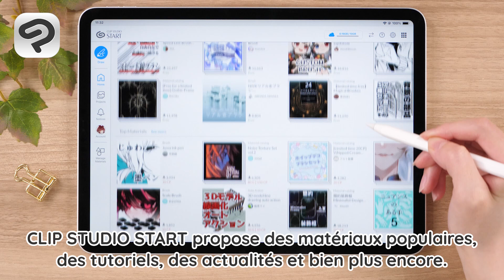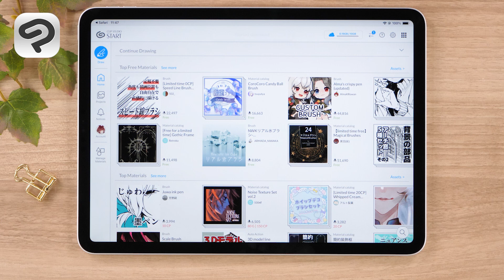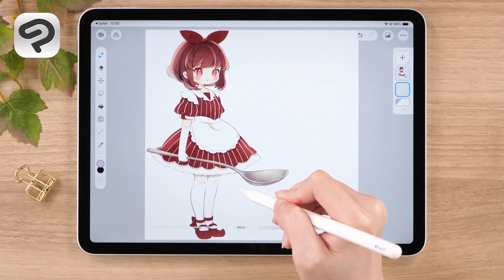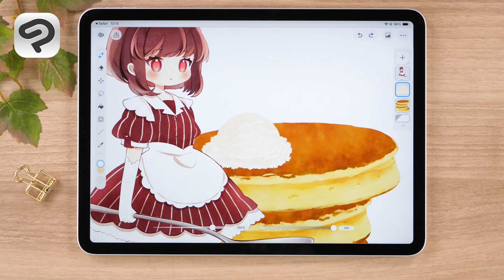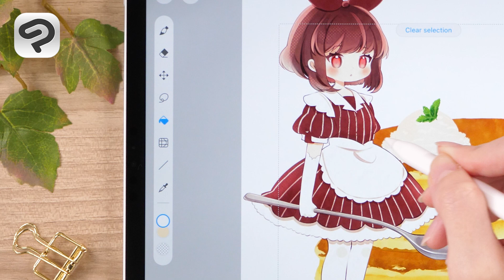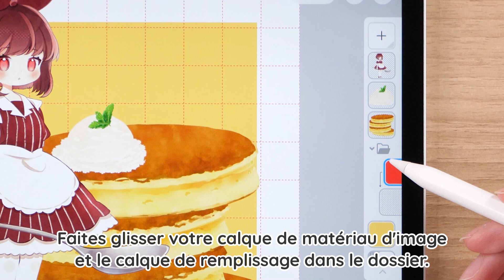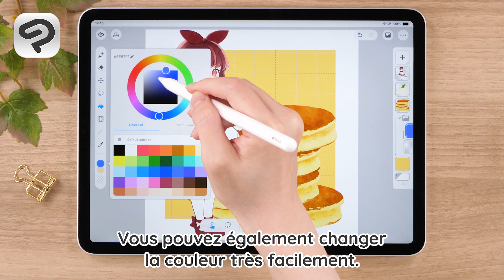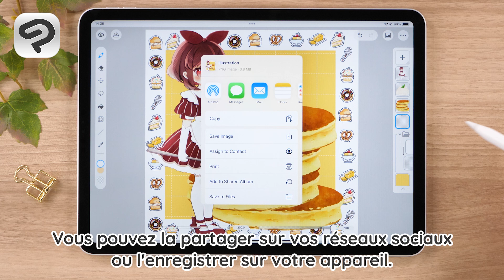Essayez les matériaux en Mode simple ! | Bien débuter avec CLIP STUDIO PAINT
Utiliser les matériaux dans CLIP STUDIO PAINT avec le Mode simple sur l’iPad est facile et peut vraiment enrichir vos illustrations. Dans ce tutoriel, découvrez comment télécharger un arrière-plan parfait depuis CLIP STUDIO ASSETS et comment utiliser correctement les pinceaux et les matériaux d’image.

Un iPad est utilisé dans cette vidéo, mais les mêmes opérations peuvent être réalisées sur Android ou Chromebook. Pour plus d'informations sur l'exportation d'images sur Android/Chromebook, veuillez consulter cet article :

Liste des matériaux utilisés
Brosse à crêpes

0:00    Introduction
0:36　1. Télécharger des matériaux
3:08　2. Ajouter des motifs
5:47　3. Utiliser des matériaux pour l'arrière-plan
9:19　4. Ajouter des décorations à l'arrière-plan